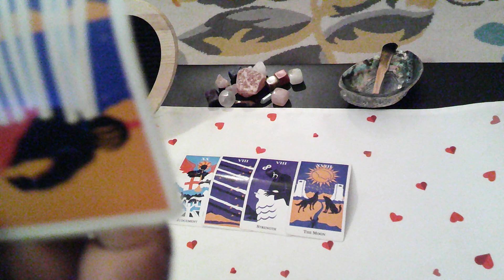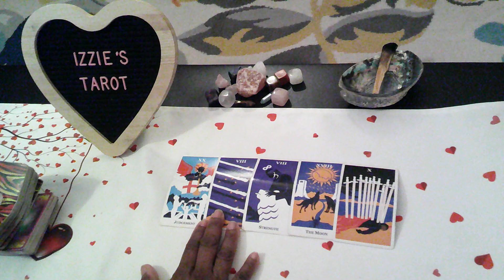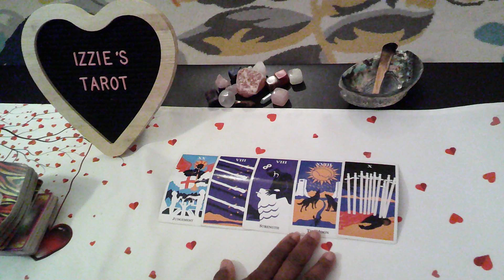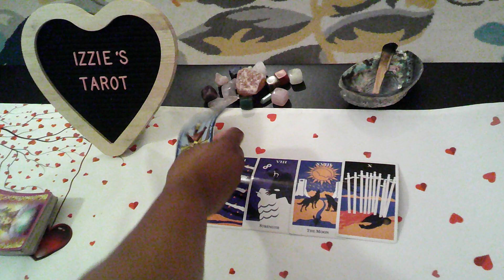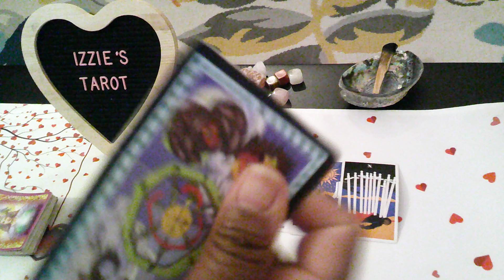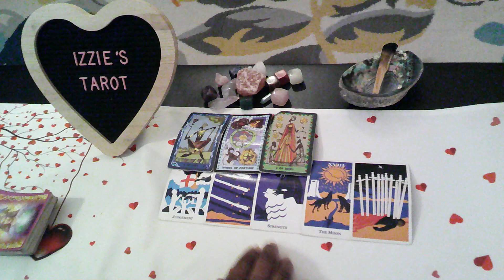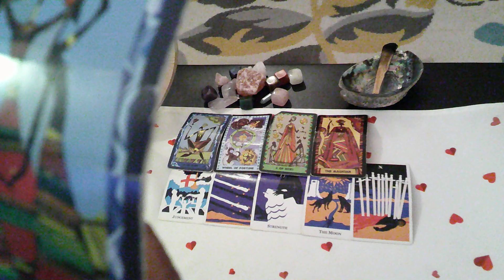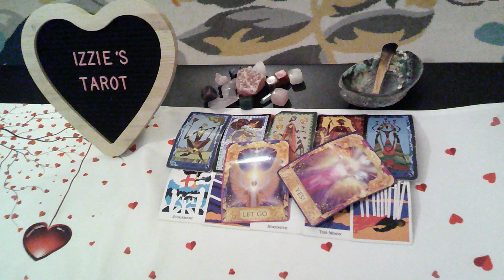Capricorn LP-5.1-5.7-KARMIC Love-This Love WON'T Hurt You Again-SAME Lies-SAME B.S-Good-Bye FOREVER!